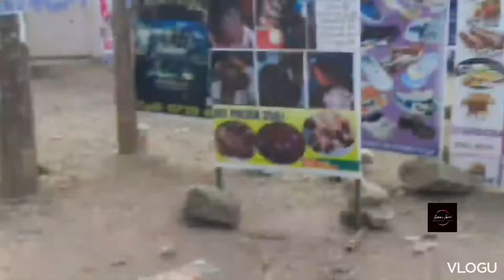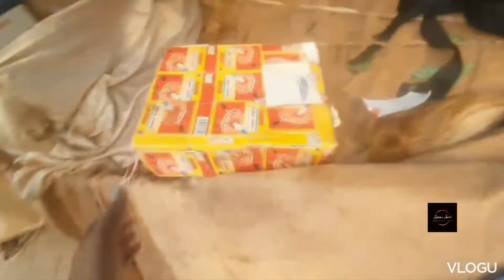Shopping in kenya ...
5 Places For Street Shopping In Kenya
City Market. Image Source. ...
Maasai Market. Image Source. ...
Gikomba Market. One of the most famous flea markets when it comes to shopping in nairobi for clothes is Gikomba market. ...
Old Town Market. Image Source. ...
Biashara Market. Image Source
Today, Karatina hosts the largest open-air market in Kenya and the people are known to be very industrious with most activities starting at 4am and ending at 10pm. Most of the major banks are represented in the town alongside smaller microfinance institutions indicating a high level of financial turnover.